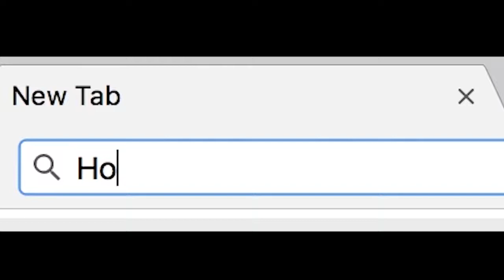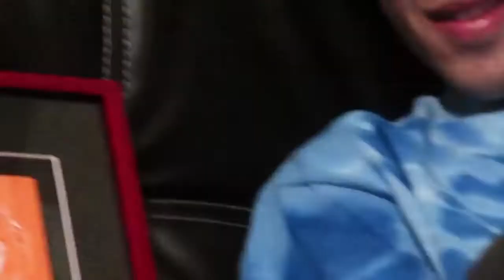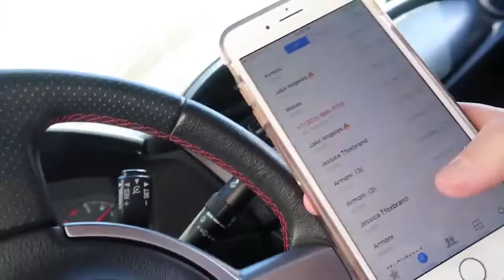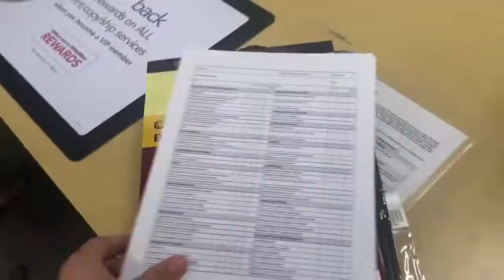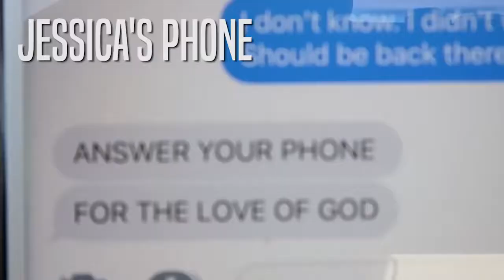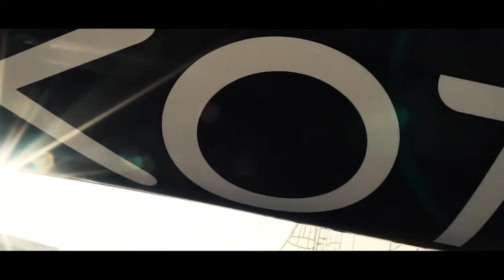COP ABUSING HIS POWER We Were Shut Down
Tanner Fox:
What an insane day... I cant believe this cop thought he could come into to warehouse without a warrant. But before all of that went down we were having a good day at the Tanasy Factory... Filming a little calling the shots scooter video... getting ready to paint the walls of the factory... then the cop showed up and it was all down hill... you wont believe how this ended... I can't believe this dirty cop abused his power... (HE'S SHUTTING US DOWN)